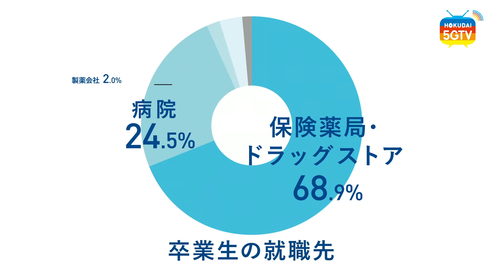北陸大学5GTV 薬学部CHANNEL